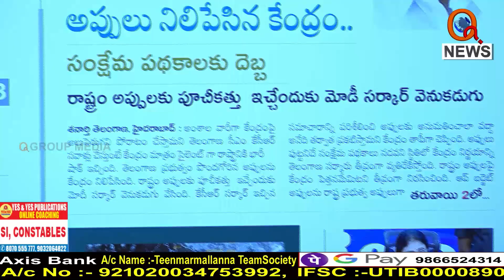కేసీఆర్ సర్కార్ కి భారీ షాక్...|| TeenmarMallanna || QNews || QNewsHD